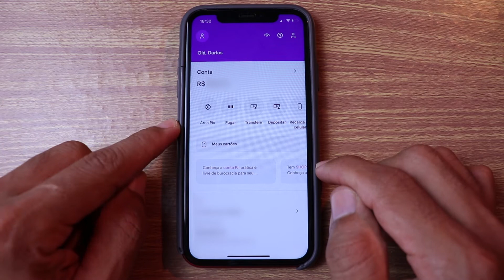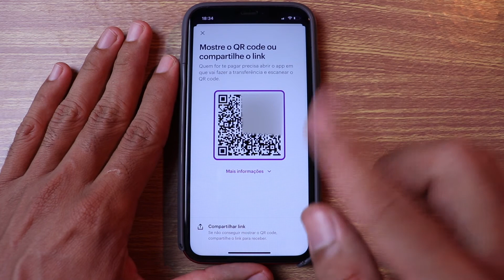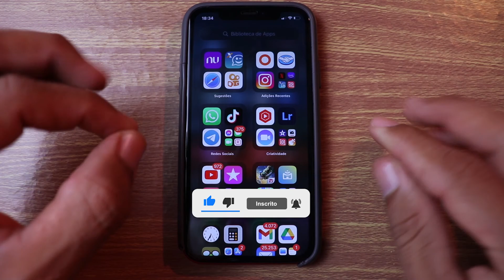Como CRIAR QR-CODE para RECEBER pagamento no NUBANK (Passo a passo)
Neste vídeo você vai aprender a como criar qr-code no aplicativo Nubank para receber pagamentos.